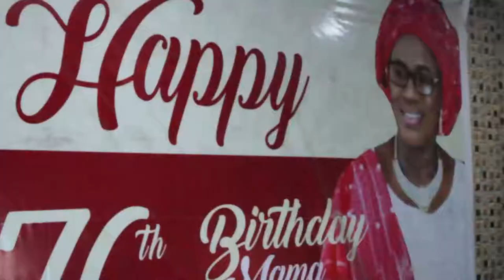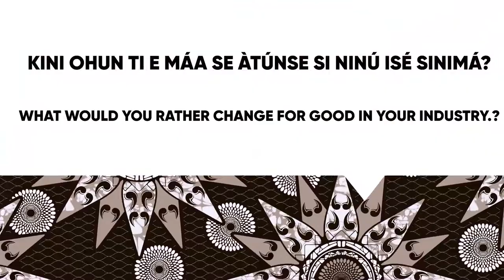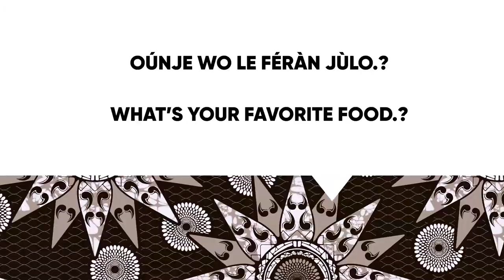Iforowero Pelu Gbajumo Osere "Iya Rainbow" Lori Orisun